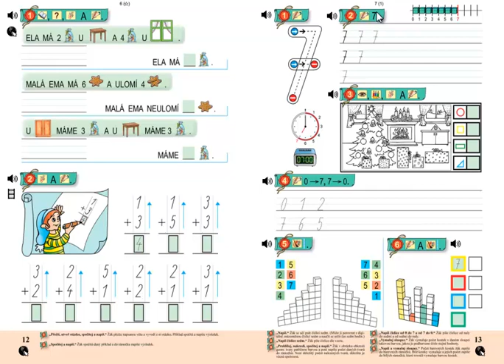Matýskova matematika 2.díl, strana 13, cvičení 2